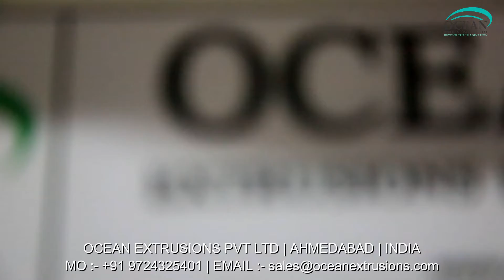Blown Film Line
Blown Film Line India
Blown Film Line Manufacturer
Blown Film Line Unit
Blown Film Line Exporter

Monolayer Blown Film Plant. The offered blown film plant is used for making the plastic film or sheet. This blown film plant is manufactured by optimum grade raw material and sophisticated technology in synchronization with set standard. Offered blown film plant is examined under the direction of professionals to ensure the flawlessness.
High Speed Blown Film Plant. The provided blown film plant is available in different specifications as per the requirements of our esteemed clients. This blown film plant offered by us is manufactured with premium grade material and highly modern technology in sync with the market standards. Customers can avail this blown film plant from us at affordable rates.

Features:
• Easy installation
• Rugged design

Applications:
• Courier bags
Other Details:
• Minimise the cost of raw material.